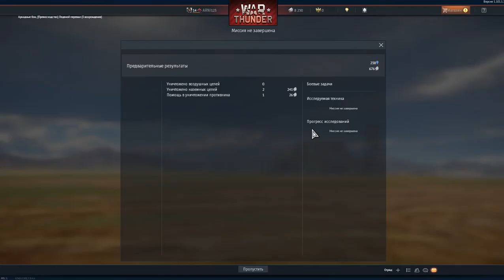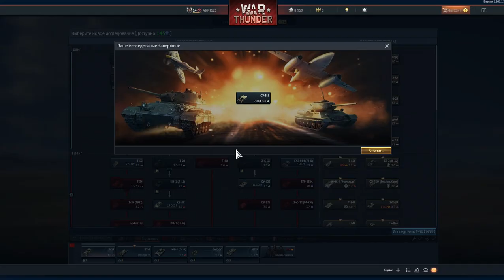Играем в WAR Thunder!!! Стальные свиньи идут!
Второй видеоролик на канале, который ждали долгооооо в котором мы поиграем в компьютерную игру War Thunder/Вар Тандер.
Уже на протяжении многих лет я играл в нее с перерывами и вот сейчас захотелось снять обзор своих "умений" хахах. Все моменты внутри видео. Качество будет постоянно улучшаться.
Поиграем сейчас на танках уххуууу